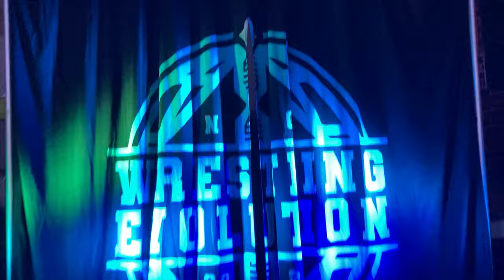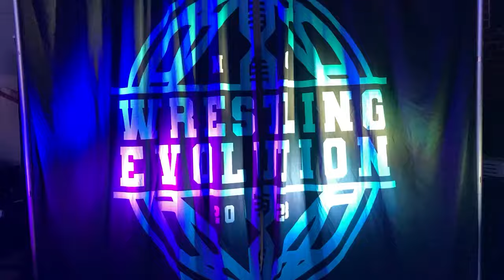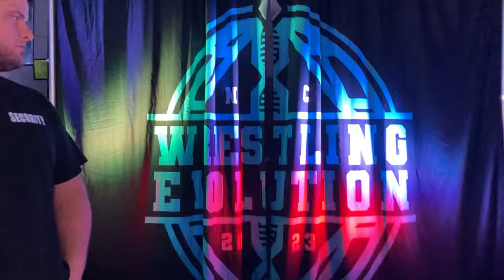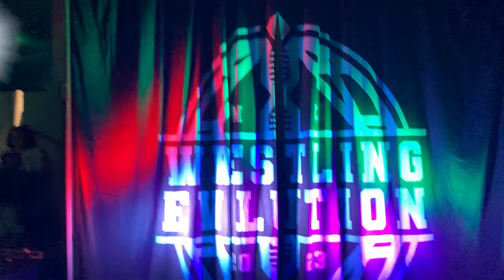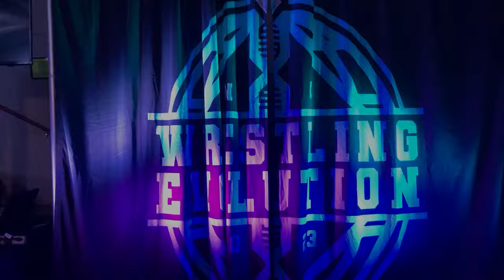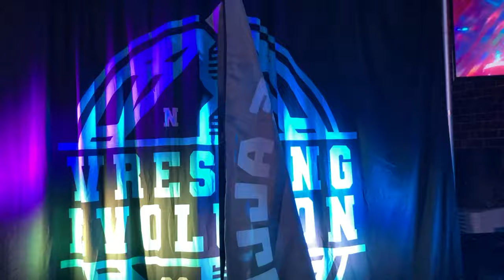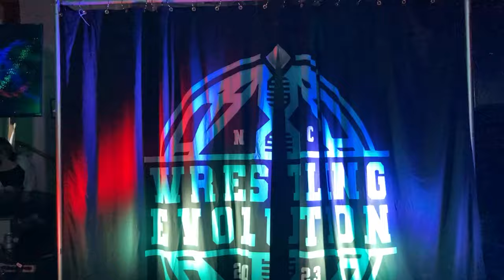Wrestling Evolution Aggression Episode 30 - For The Love Of Wrestling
This episode of Aggression brings you the For The Love of Wrestling event, featuring the finals of the tournament to crown the first Tag Team Champions as The Other Guys, Keith Mack & Stuart Snodgrass, take on the Allen Brothers, Robert & Steve.  In other action, Don Furio puts his newly won WE Championship on the line against Ken Magnum; Tommy Okami defends the WE Legacy Championship against Mason Allen; Dontay Khalifah goes one on one with Diego Hill; Kaitlyn Marie faces off with Leah Night; plus many more Wrestling Evolution superstars!